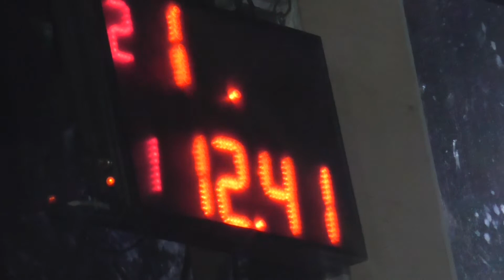300 Libres 03/12/2016 Picadas De Avellaneda El Canal De Todos.